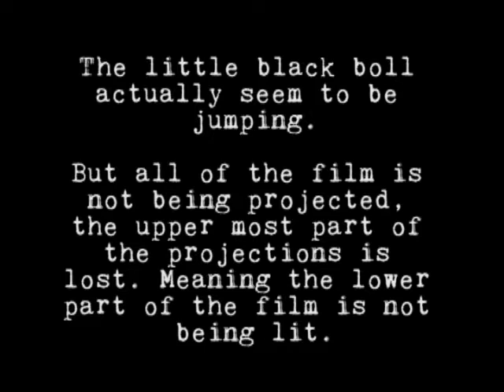27 experiment building a "Theatre Optique" machine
My first experiment with the "Theatre Optique" where animation can be seen